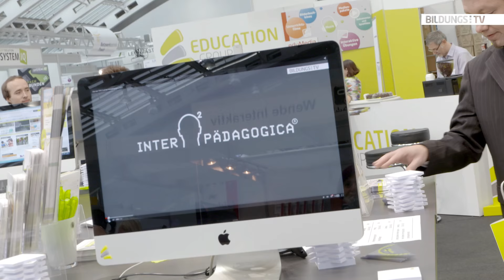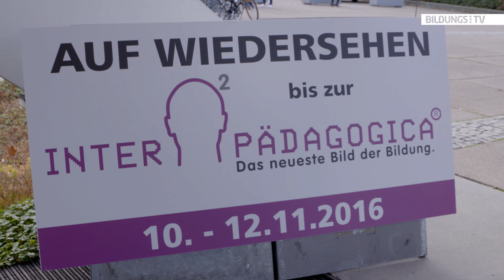Das war TAG 3 auf der Interpädagogica 2015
Dritter und letzter Tag auf der Interpädagogica im Linzer Design Center. Wir haben noch einmal durch die Messe gestöbert und Stimmen von Ausstellern sowie Besuchern eingefangen. Unsere mitgefilmten Vorträge der letzten Tage finden Sie nächste Woche online. 2016 findet Österreichs größte Bildungsmesse in Wien statt – seien Sie dabei, wir sind es auch!